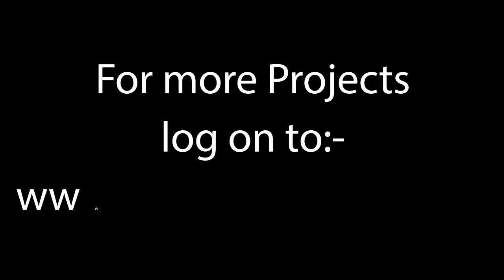MOTORIZED HYDRAULIC CRANE2, melodyprojects.com, manoj kumar magoo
A good combination of hydraulic & motorised mechanism used in electric crane with trolley to place material from one place to another.